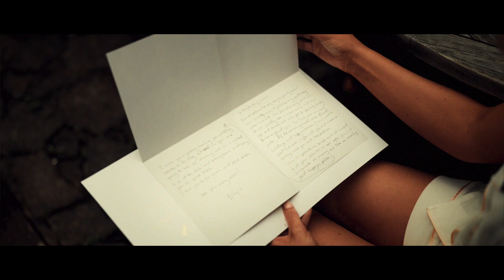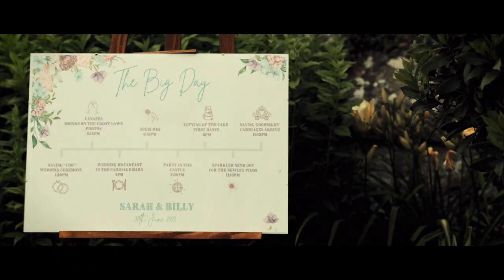Luxurious Cinematic Wedding Film At Wadhurst Castle, East Sussex | Wedding Filmed On Sony A7SIII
Luxurious cinematic wedding film at Wadhurst Castle, East Sussex of the Elys. Sarah & Billy had the most luxurious & fun day at Wadhurst Castle wedding venue as you can see in this, their epic cinematic wedding film. This wedding was filmed on the Sony A7SIII.

◈ Camera Gear ◈

✭ If you are interested in the equipment used to create this cinematic wedding film, you can find a full list of what I used below;

✭ Sony A7S III (x2)
✭ Sony A7 III
✭ Sony A6300
✭ DJI MINI 2
✭ Sony 85mm GM f/1.4
✭ Sony 35mm GM f/1.4
✭ Tiffen VND (x3)
✭ Small Rig Cage (A7S III)
✭ DJI RS3 Gimbal
✭ Sirui Monopod
✭ Sony TX 650 (x6)
✭ Tascam DR-10l (x2)
✭ Yongnuo YN216 Spotlight (x2)
✭ GODOX VL 150 Light

◈ Learn this style of wedding filmmaking ◈

✭ You can learn how to create this style of cinematic wedding film by joining my mentorship & filmmaking education programmes here:

◈ Music ◈

✭ All music in this wedding film was licensed from SoundStripe.